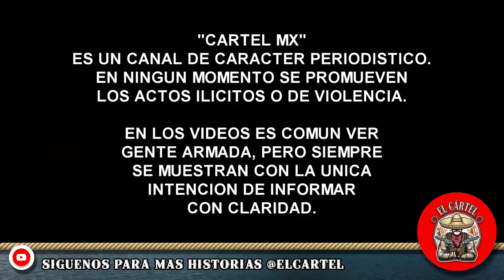¡Se les peló! Helicópteros artillados iban por El Nini de La Chapiza pero se les escapó.